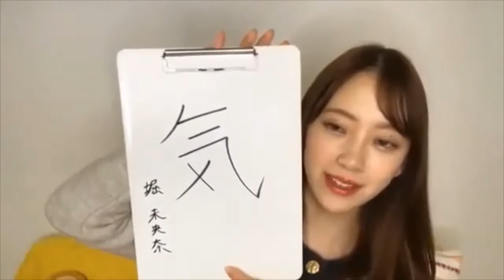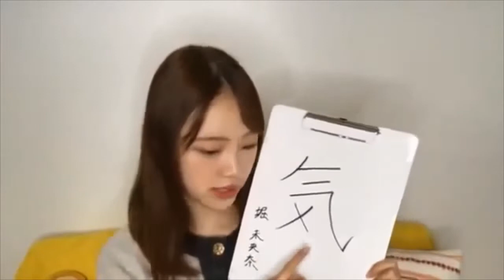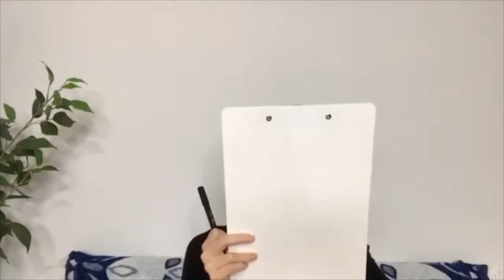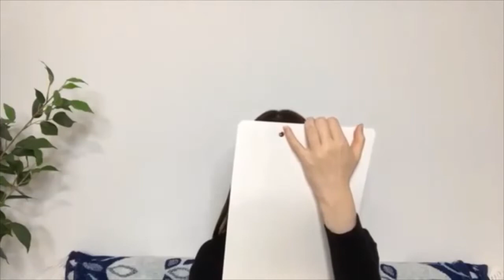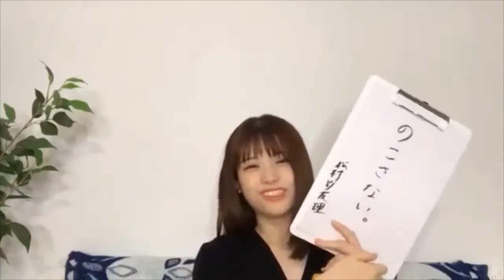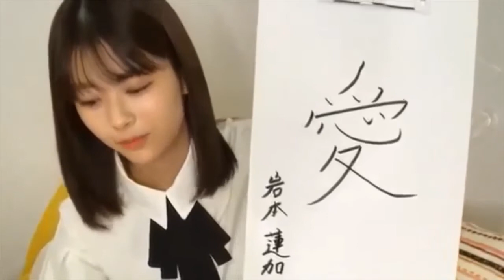【のぎおび 企画】書初め企画(200106~200114)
0:00- 秋元真夏
2:38- 堀未央奈
6:11- 渡辺みり愛
13:08- 松村沙友理
16:45- 岩本蓮加